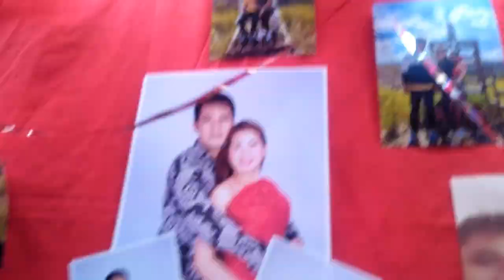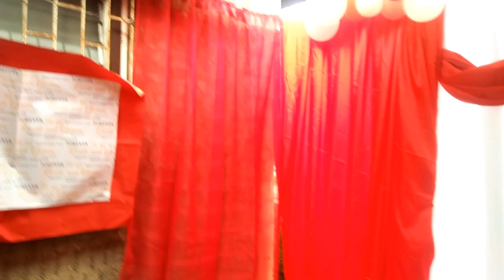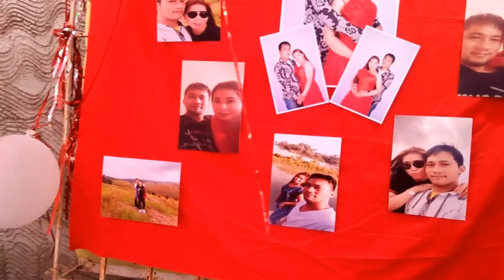MY BROTHERS WEDDING DAY//A DAY TO REMEMBER// ❤JennyAlagon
This is my Brother's special day.. This is all about their love to each other..April 26,2021 is  the day to remember.. When 2 hearts becomes 1.. Best wishes Jessie and Eliza..

WE CHILLED

POMPYANG

You can follow me also on:

facebook.    Janny Jenn
tiktok            jebrylle